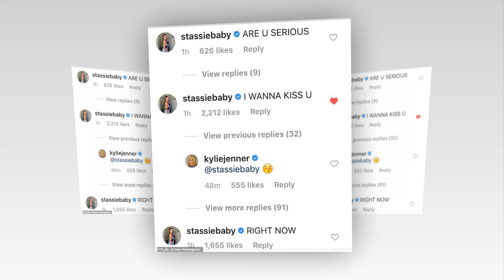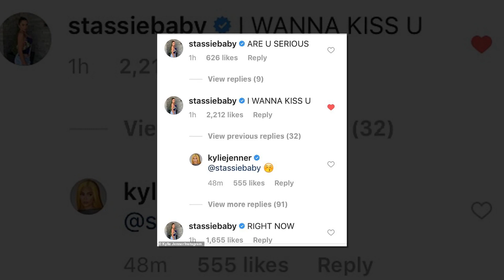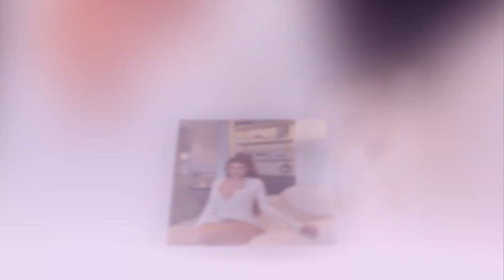Kylie Jenner & Travis Scott returned to LA after a vacation together in Aspen.